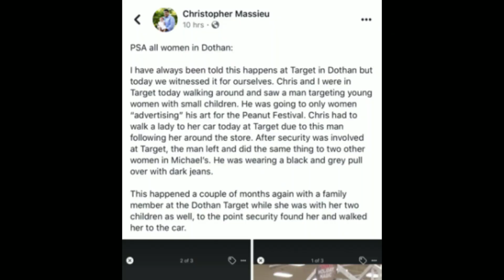Ashtoons Vlog minisode #96 (Andra Gets Lied On & Fights Back - A Facebook Story)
Ashtoons Caricatures
Traveling Caricaturist

Andra Gets Lied On & Fights Back - A Facebook Story